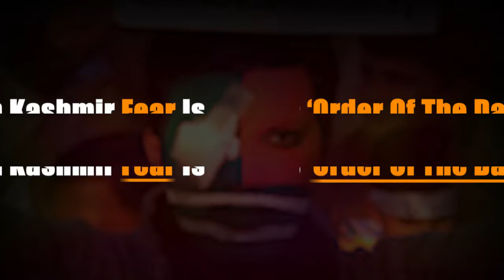In Kashmir, Fear is Order Of The Day DNOW Media